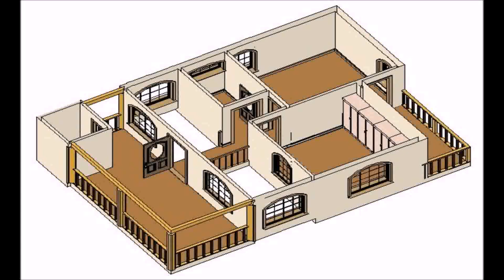House Plan In India Vastu (see description) (see description)